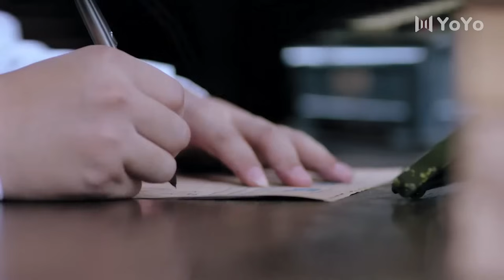⚔️【kung fu】擂台比武，太極小夥技藝高超，一掌打死對手⚔️ Kungfu丨Action丨功夫电影丨動作丨Tai Chi丨Chinesedrama丨中國電視劇